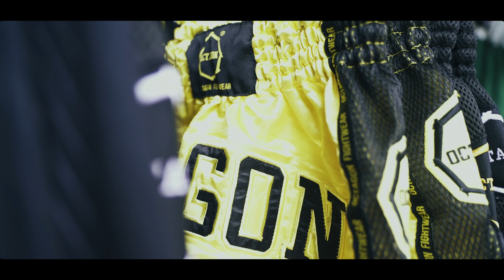Kret RDR- Octagon Zabrze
Przedstawiamy projekt OCTAGON ZABRZE, promujący zabrzański sklep z odzieżą sportową dla osób trenujących sporty walki, sportowców innych dyscyplin, a także miłośników stylu ulicznego i kibiców. Kawałek nagrany przed zabrzańskiego artystę Kreta RDR. W teledysku gościnnie wystąpił Artur "KORNIK" Sowiński utalentowany sportowiec, były mistrz federacji KSW.

Tekst: Kret RDR
Mix/Master: Fuksu Dopehaus studio
Video: Fand Records